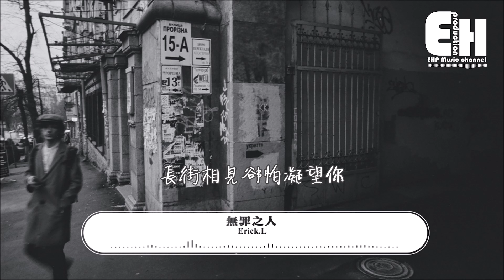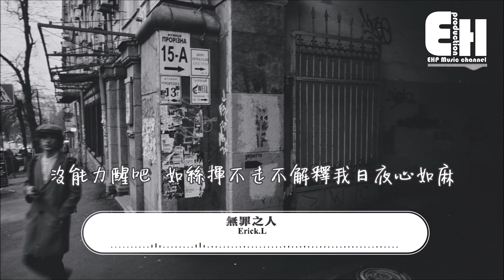Erick.L - 無罪之人『空想過與你一天披著婚紗，不過最尾你卻漸退。』【動態歌詞Lyrics】【粵語】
❖微信公眾號：ehpmusicchannel
❖歌詞在下面❖

演唱：Erick.L
作曲：王文俊
作詞：程文政

一早應捨棄吧 習慣心底結疤
重回這街角 人已變樣 淚眼都擴張
難忘你決絕 我思緒浮遊
陪伴著你日與夜 最後卻揮揮衣袖

又蜜運著錯的人 遮蓋著我的裂痕
長街相見卻怕凝望你
知道我永遠不甘心

越來越焦慮 夜夜存在恐懼
亦難以安睡 跟空凳獨對
空想過與你一天披著婚紗
不過最尾你卻漸退

盡情地玩吧 亦盡情地謊話
沒能力醒吧
如絲揮不走不解釋我日夜心如麻
不可忘記
我未看化

幾經多少挫敗 令我深宵費解
殘存於一角 人格變賣 伴侶舖滿街
尋零碎片段 卻想你回頭
遺憾是你共我 沒结局再不可依舊

沒能力醒吧
不可忘記
我未看化

越來越失望 亦別存在希望
發現全部奢望 早該要下葬
花一生光陰可惜都是空等
想說再見我卻自困
沒能力安靜 或十年後安定
是時候清醒 曾經的風景
將消失我默默找共嗚

只好麻醉
我亂了性

只好麻醉
我亂了性

❖Original Photo by Andrew Petrischev